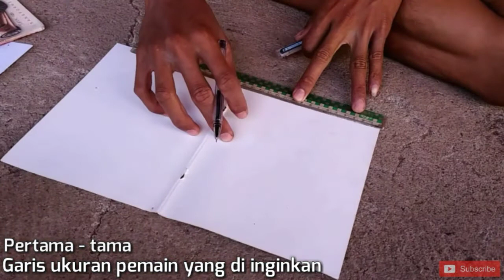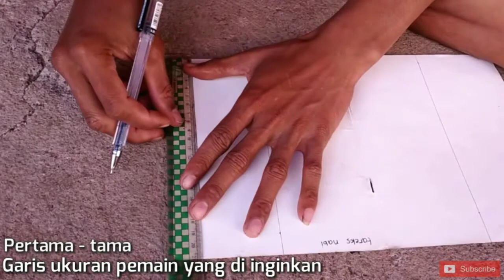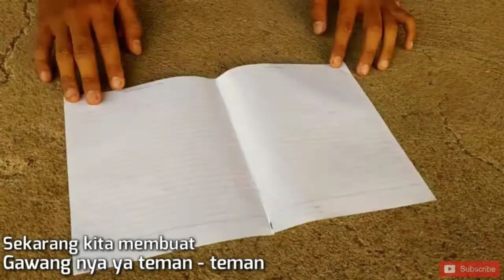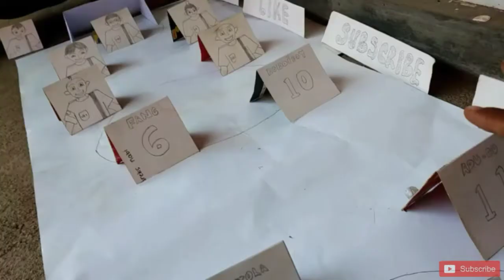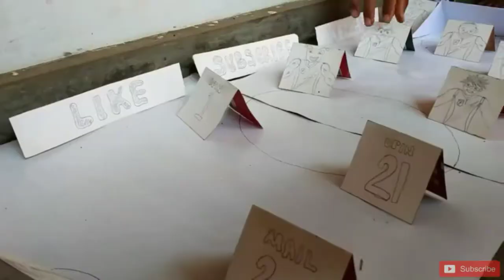Upin&Ipin VS Boboiboy - Sepak bola kertas- Tutorial pembuatan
sepak bola kertas
semoga anda sukses